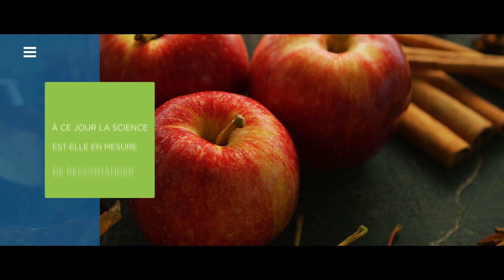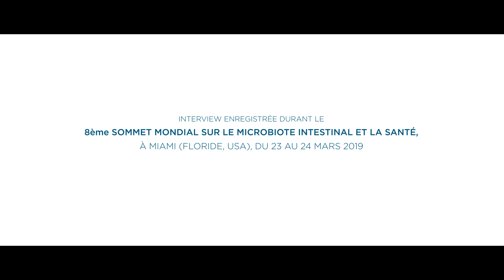Bien se nourrir pour un intestin en bonne santé - Interview de Natasha Haskey, diététicienne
« Bien se nourrir pour un intestin en bonne santé », telle est la devise de Natasha Haskey, diététicienne agréée exerçant au Canada depuis 18 ans. Ses recherches portent sur la manière dont les facteurs alimentaires influent sur le microbiome intestinal, le système immunitaire et les maladies telles que les maladies inflammatoires chroniques de l’intestin (MICI).
Dans une interview accordée à l’occasion du 8e Sommet Mondial sur le Microbiote Intestinal et la Santé 2019 à Miami (États-Unis), Haskey analyse les effets d’un changement d’alimentation sur le microbiote intestinal, revient sur l’existence d’un régime parfait pour tous et les bienfaits des aliments fermentés et des probiotiques.